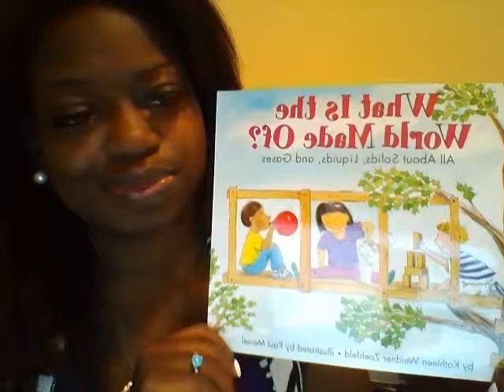Book Talk: What is the World Made of?